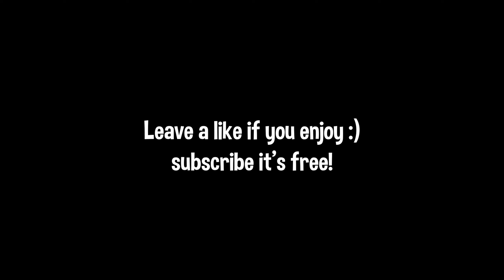Bag Boy 🎒 (Fortnite Montage) Fastest Edits On RTX 3070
Bag Boy 🎒 (Fortnite Montage)
Fortnite Montage - "Bag Boy" (BrxkenBxy)
BrxkenBxy - Bag Boy (Official Lyric Video)

Hi, I'm Killerxu, I'm the new/next fastest editor in fortnite, I play using single bind w/ edit on release and I make fortnite montages and fortnite funny videos involving my fast editing playstyle. No, I'm not a macro cheater, I have several handcam. If you like this video, please leave a sub and drop a like on the video, it is greatly appreciated 💓

🛒 USE CODE: KILLERXU In The Item Shop # ad 🛒